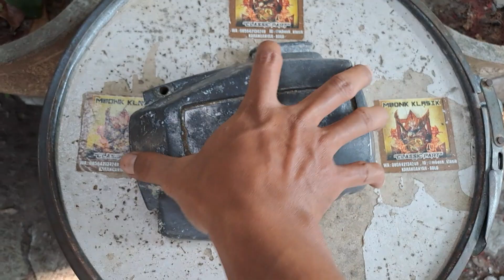cover tutup karburator kawasaki binter kh100 kh110 gto ORIGINAL